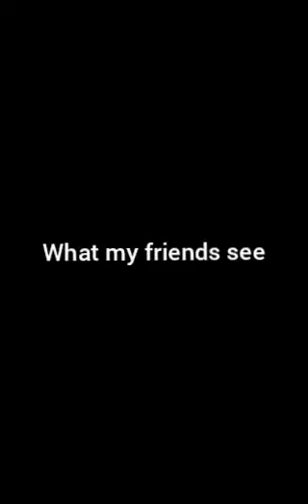My true feelings 😢😢😢